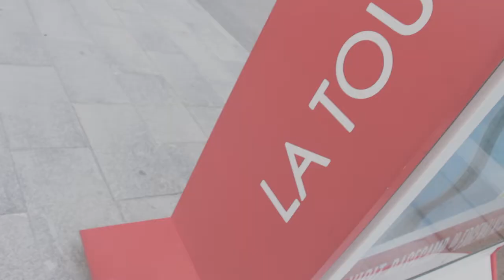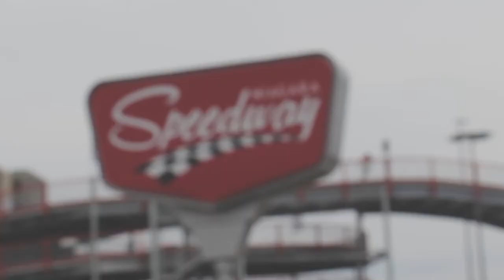Toronto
Le Voyage de “Asiatique” (Manger 4 jour Chinois)
24 Mai 2018  au 27 Mai 2018
4 Jours
 Niagara Falls